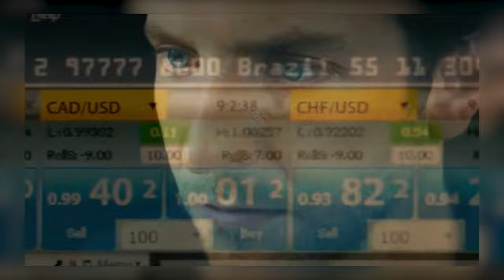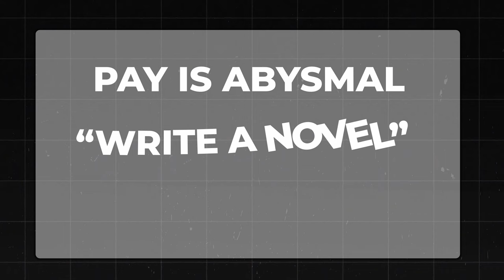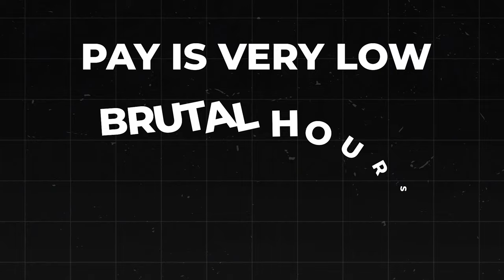10 Remote Jobs You MUST AVOID...